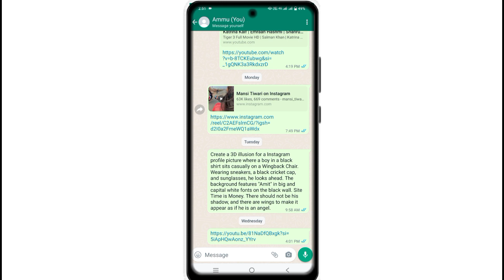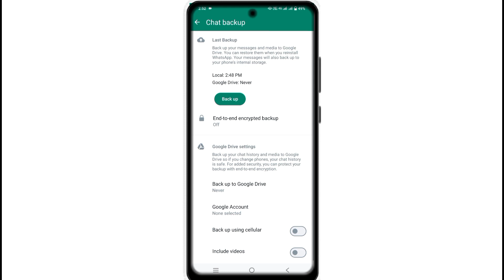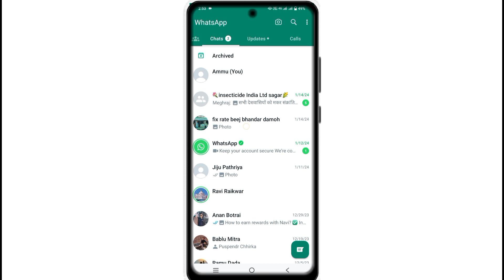Whatsapp Delete Chat Wapas Kaise Laye , how to whatsapp chat recovery in 2024 , WhatsApp chat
Hi
       I am  [ Amit ] मुझे अपना नालेज आप लोगों के साथ शेयर करने में बहुत अच्छा लगता है

aaj ki video mein maine aapko bataya hai aap WhatsApp ki delete chat ka backup kaise kar sakte hain purani chat ko Wapas Kaise la sakte hai!

Queries Solved 🤔 !

1 WhatsApp ki delete chat ko Wapas Kaise Laye
2 how to recover WhatsApp old chat
3 WhatsApp ki delete photo video Wapas Kaise Laye
4 whatsapp ki delete chat kaise wapas laye
5 WhatsApp ki delete hone wali chat ko Wapas Kaise dekhe
6 WhatsApp chat backup on kaise karen
7 delete chat ko Wapas Kaise laen WhatsApp
8 recovery whatsapp chat history
9 whatsapp ke delete message wapas kaise laye
10 WhatsApp chat backup on kaise karen 2024